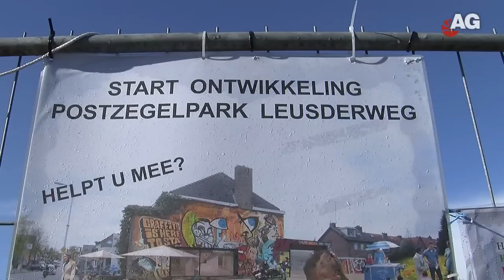POSTZEGEL PARK LEUSDERWER-AG